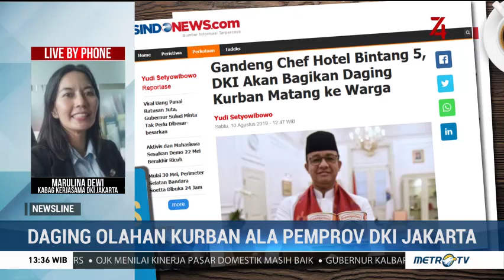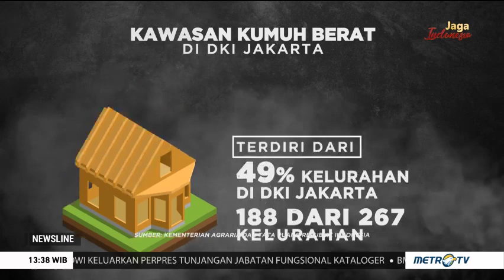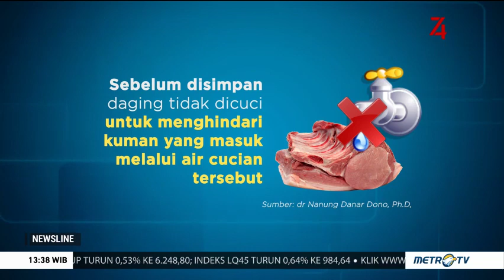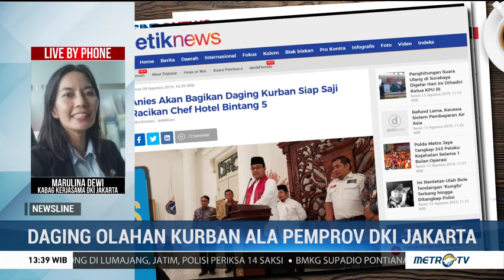Di Jakarta, Daging Kurban Dibagikan Siap Saji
Pendistribusian daging kurban dari Pemprov DKI Jakarta tahun ini berbeda dengan tahun-tahun sebelumnya. Tahun ini Pemprov DKI akan membagikan daging kurban dalam kondisi siap saji dalam program dapur kurban.